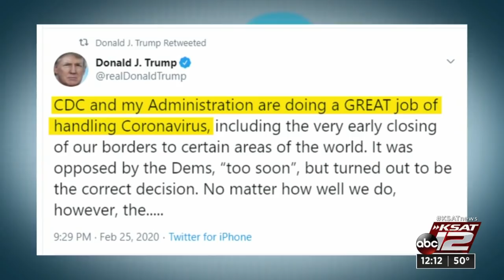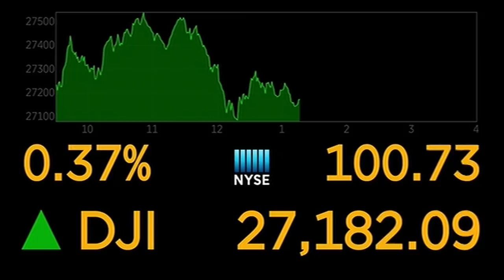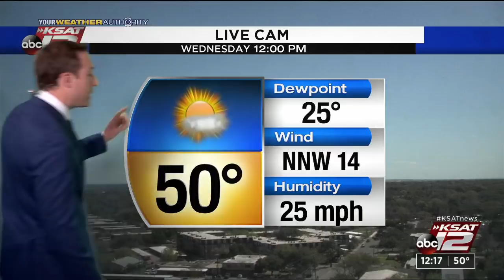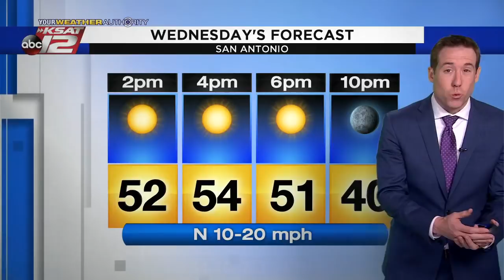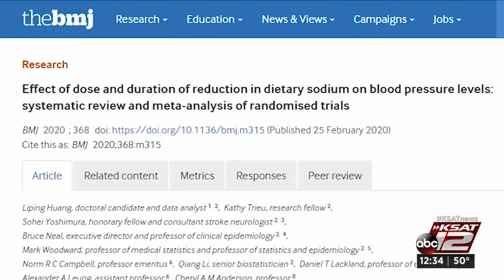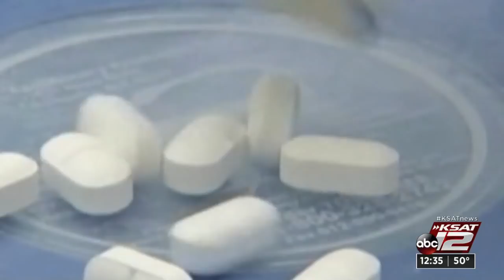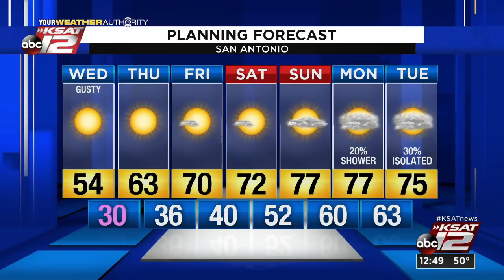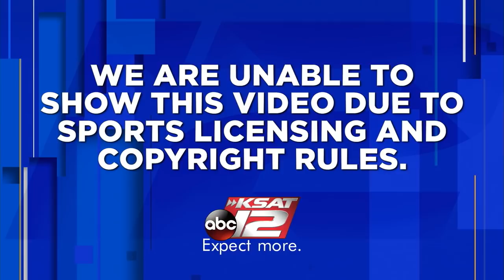News at Noon : Feb 26, 2020